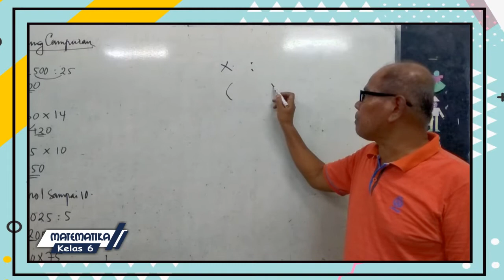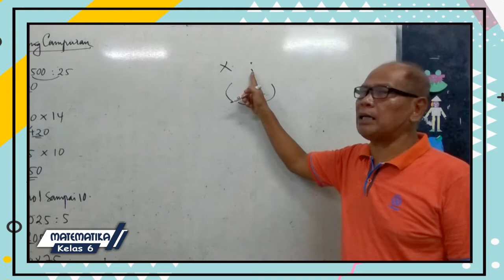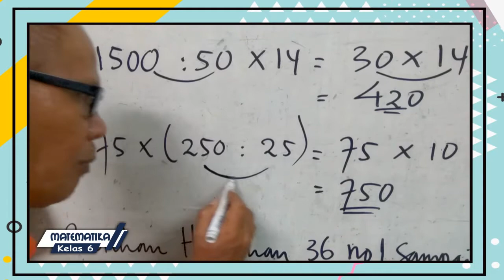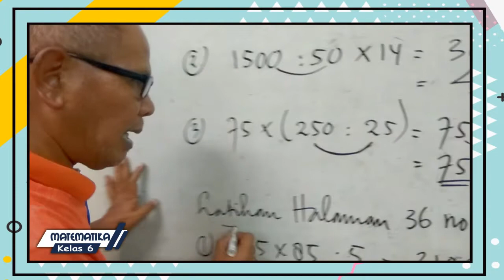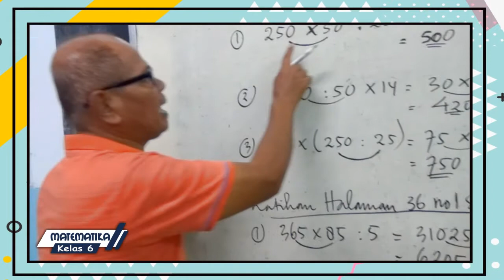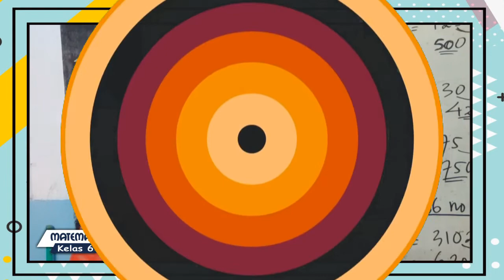Matematika Kelas 6 - 15 September 2021